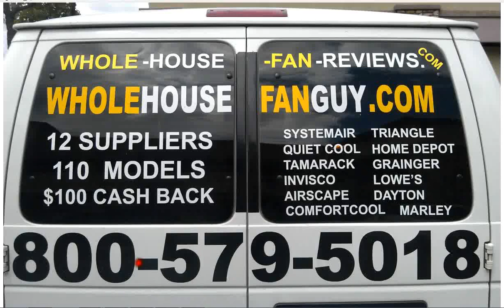Whole House Fan Covington